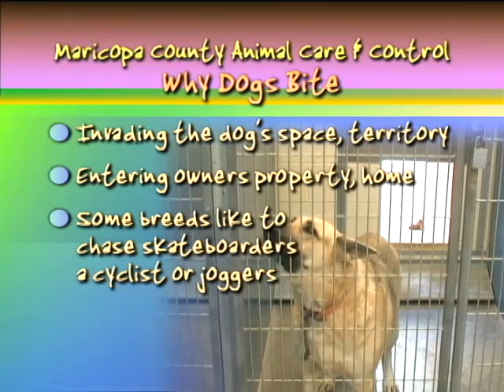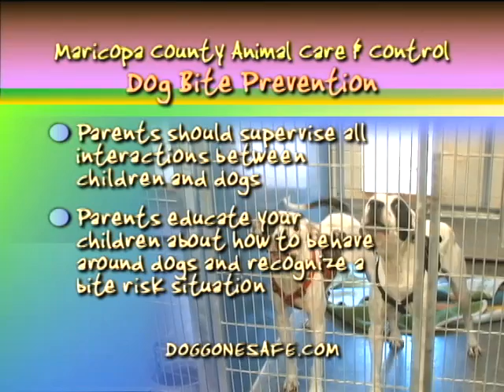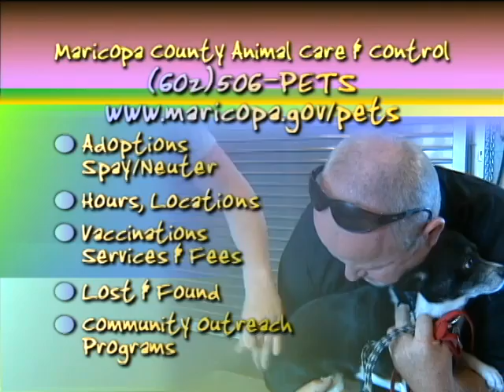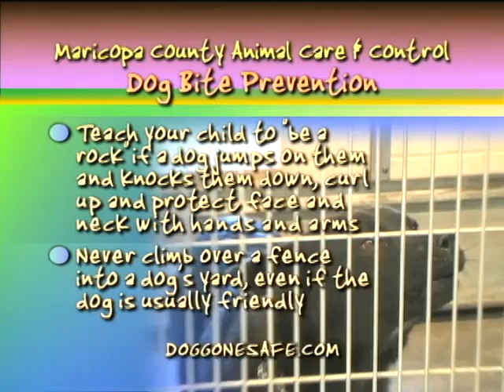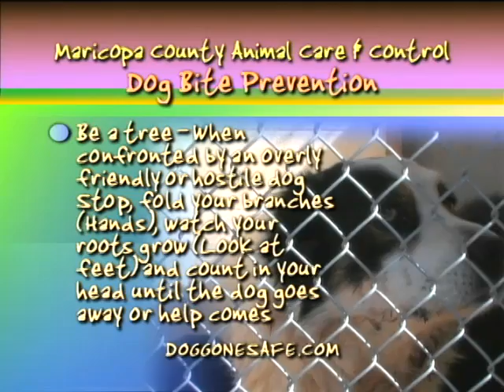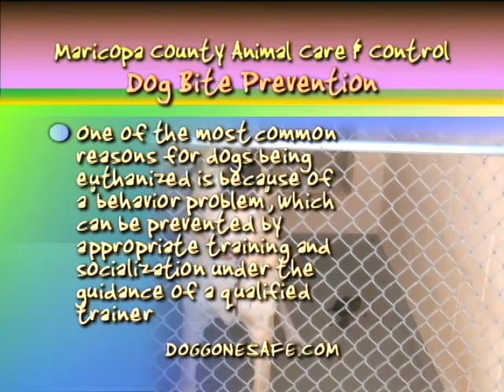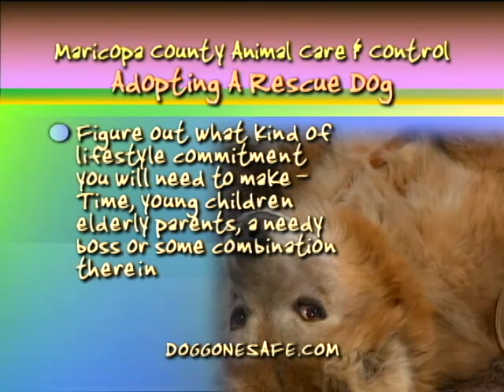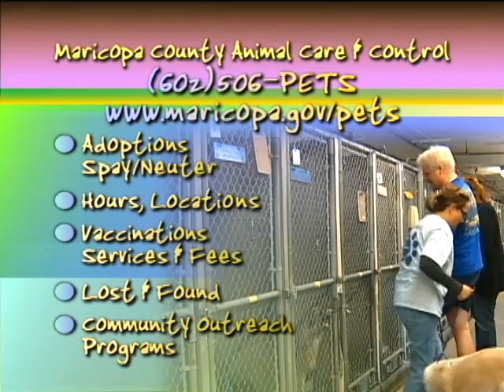Your Pet's Pal dog bite prevention and early warning signs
Parents learn about the signs and dog bite prevention tips on this edition of Your Pet's Pal.
Why dogs bite, how to avoid it. Teach your kids about the warning signs of dog behavior, avoid being bitten due to children playing rough with the dog, mauling it, stepping on it, pulling its hair, or ears. Kids learn how to"be a rock" or "be a tree". What are some lifestyle changes that you will need to make before adopting a dog - children, elderly parents, a needy boss. What is the committment for a larger dog versus a smaller dog, do you have the time or space. Learn how to keep you and your family safer on this edition of Your Pet's Pal as Aprille Hollis interviews guests who have first hand experience dealing with these issues and much more.